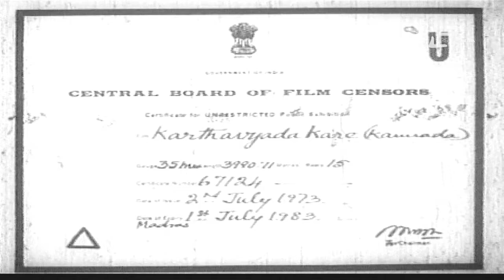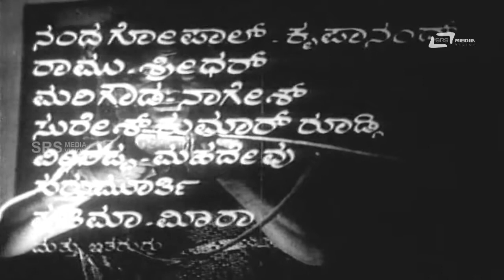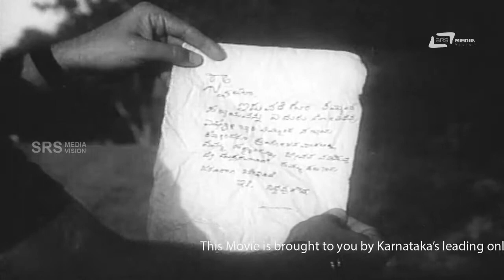Karthavyada Kare – ಕರ್ತವ್ಯದ ಕರೆ | Kannada Full Movie| Udayachandrika, Yashraj | Dwarkish | Dinesh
Watch Udayachandrika playing lead role from the film Karthavyada Kare. Also staring Yashraj, B V Radha and Others  In SRS Media Vision Full Movies Channel
Film: KARTHAVYADA KARE
Director: SUNAND
Starcast: UDAYACHANDRIKA, YASHRAJ, B V RADHA
Banner: KISMATH MOVIES
Release: 1977
Songs
1.Nalla Nijavalla
2.Ee Naadina Mannu
3.Aase Thelide Ale Mele
Singers:SPB, S Janaki,S Janaki, Chorus,L R Eshwari